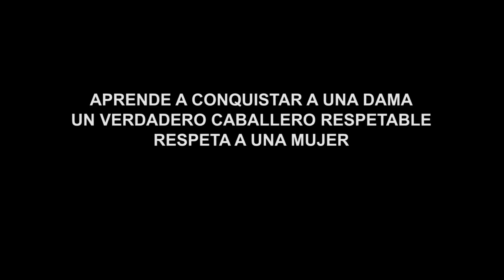Me puse en los tacones de una mujer para ver como se siente